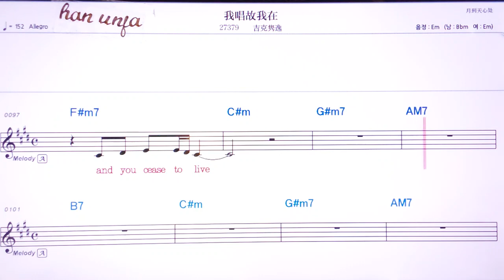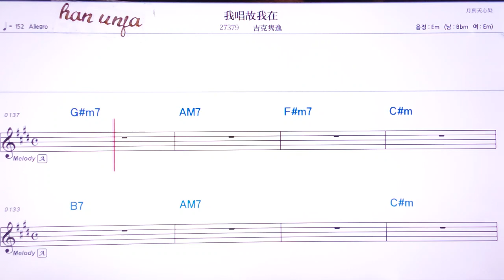💖워창꾸워짜이/쥐커쥔이 👍MR,유투브 노래방,가라오케 악보 코드 가사 ,Karaoke,반주